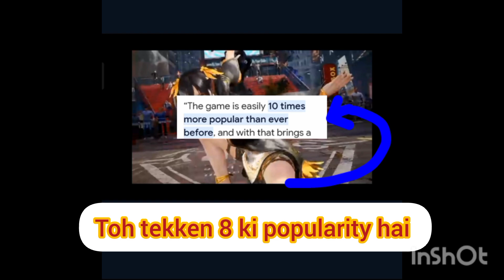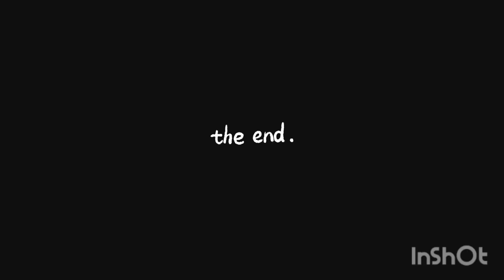is tekken 8 popularity beat tekken 3 popularity??